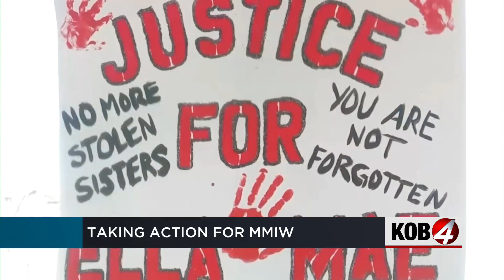Coalition works to help MMIP, Indigenous community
KOB 4 spoke to the Coalition to Stop Violence Against Native Women about their work, and how they help the Indigenous community.  Story